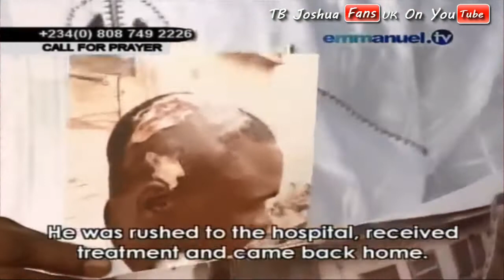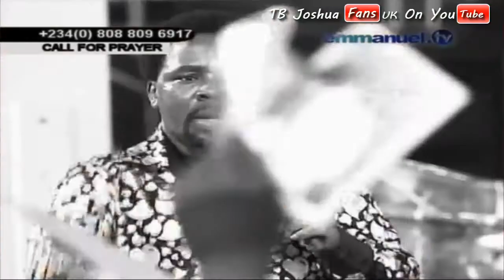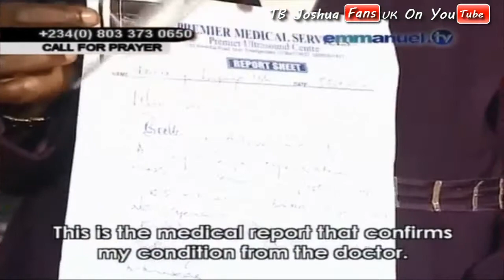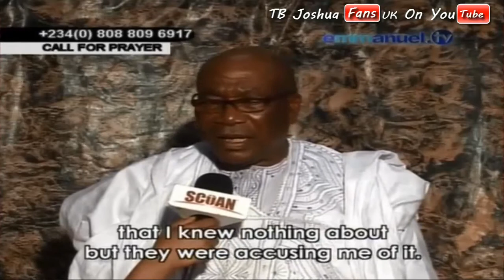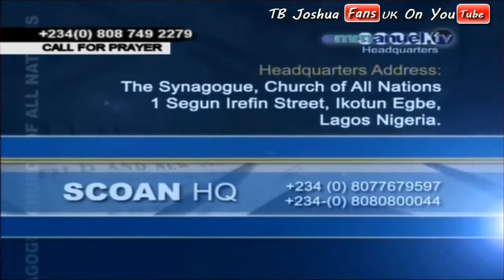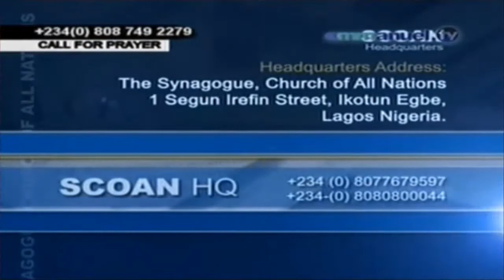Personal Prophecy Time With TB Joshua